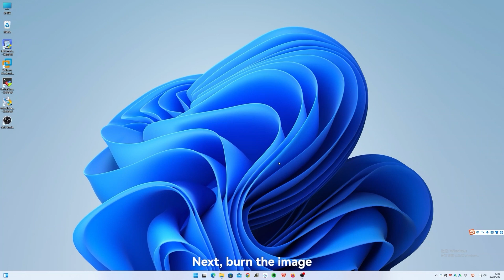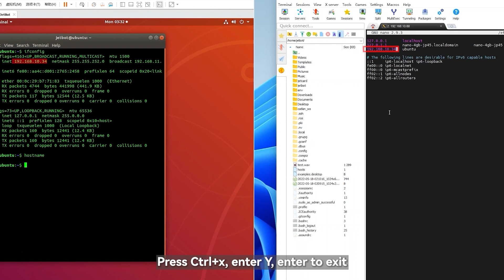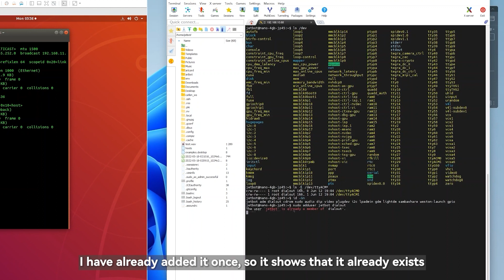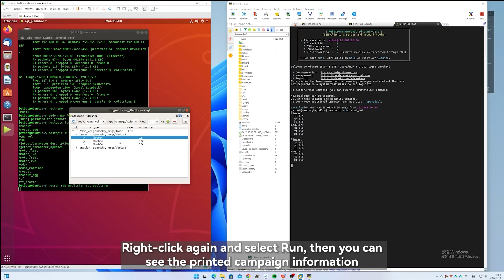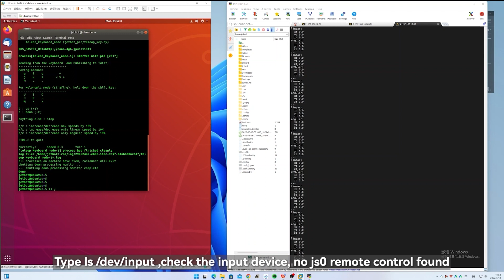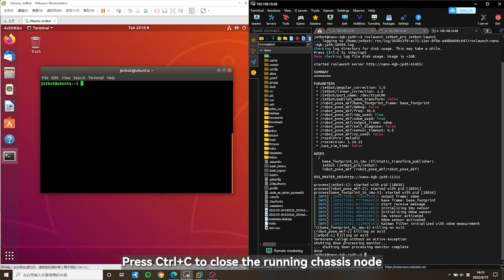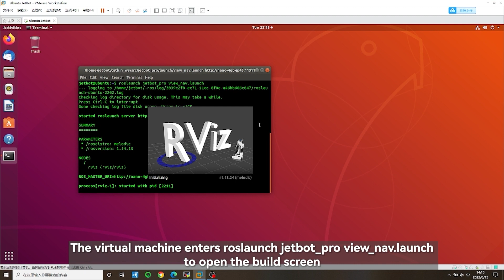JetBot ROS AI KIT Usage Tutorial